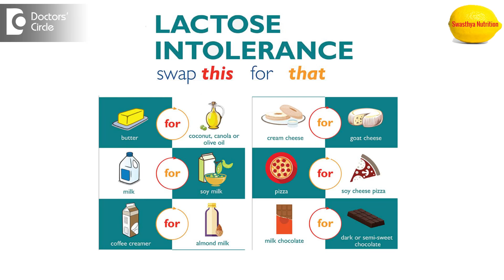How to cure milk allergy? - Ms. Sushma Jaiswal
There are studies that there are about 65 percent of people are lactose intolerance. It may not be true, maybe some other gut ailment is taken as lactose intolerance because it is taken as difficult to find out. Milk allergy is second most prevalent allergy after nut allergy. So many times doctors consider as other gut ailments as lactose intolerance because the person is not able to digest milk properly. So the first thing could be to cure lactose intolerance would be supplementing your diet with probiotics. It has shown some proven results, then second is introducing curd and yoghurt like fermented type of milk and milk products. So that also has some bacteria which slowly makes lactose intolerant and some people have found that drinking raw milk over pasteurized milk can be of help and if you are introducing the milk you know  to the person  then you have to keep in mind to introduce little amounts  first maybe half a cup you know and gradually you can increase by say in 5 days, 6 days , or say 1 week, 10 days to you know 1 cup and slowly increase to you know one glass and like that it can be dealt with the problem. So yes, stay healthy.